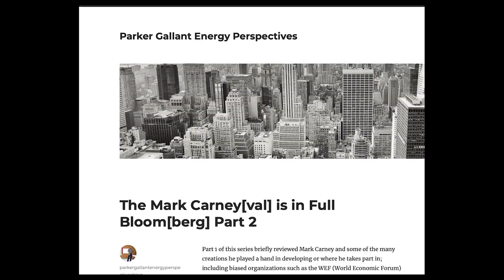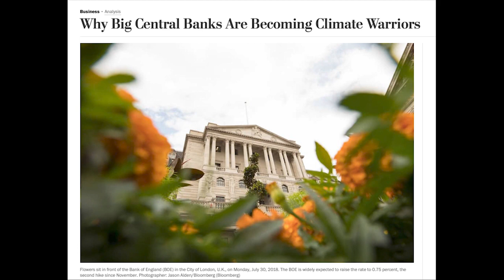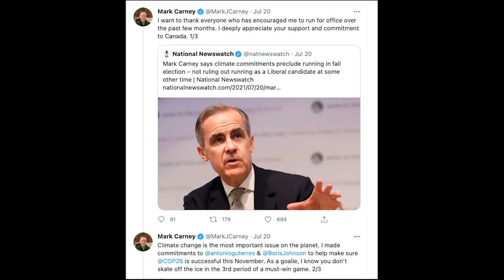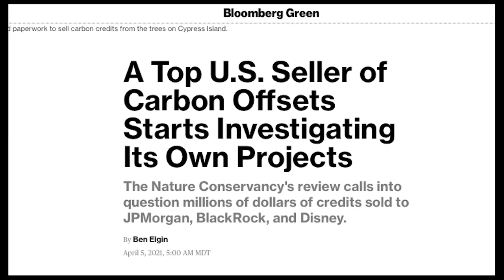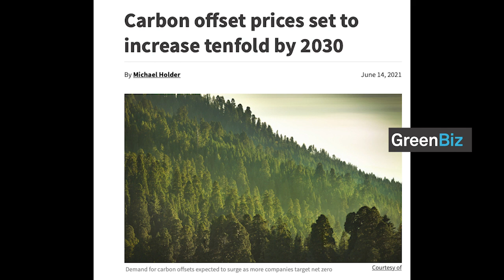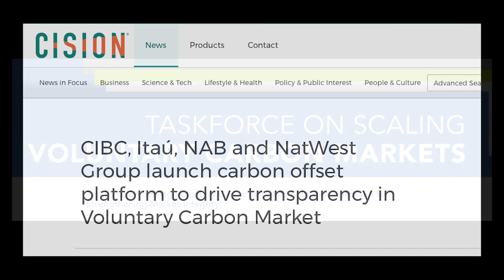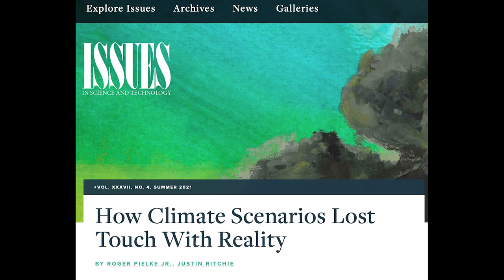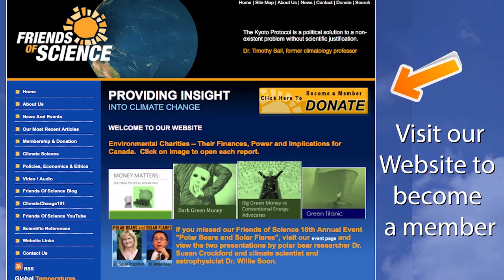The Mark Carney[val] is in Full Bloom[berg] Part 2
PART 2 - Parker Gallant, former international banker, has written up some insights on Mark Carney and the many hats he wears in the climate ‘carney-val’.  Our Communications Manager, Michelle Stirling, asked Parker for permission to read his two-part blog post as it helps the public understand the circles of influence in the climate world and how financial interests, not climate science, are driving campaigns like “Net Zero”.  Parker notes that the WEF has said that by 2030 ‘you will own nothing’ and asks the question – ‘then who will own everything?